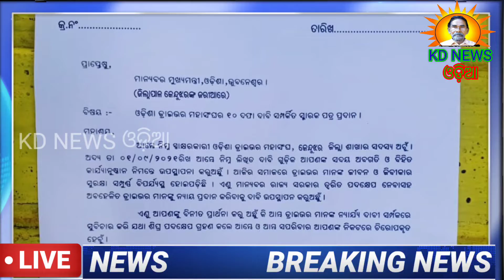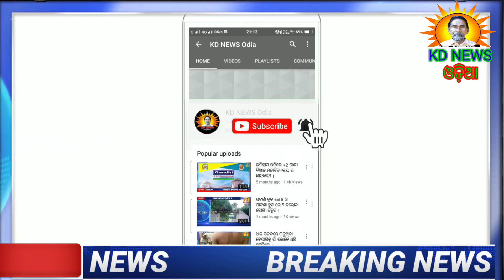ହରିଚନ୍ଦନପୁର:ଡ୍ରାଇଭର ମହାସଂଘର ଡାକ୍ତରଖାନାରେ ଫଳ ବଣ୍ଟନ ଓ ୧୦ ଦଫା ଦାବି ସମ୍ପର୍କିତ ସ୍ମାରକପତ୍ର ପ୍ରଦାନ ।